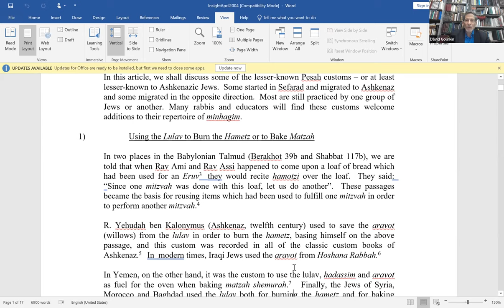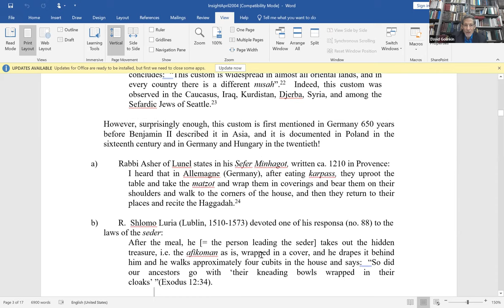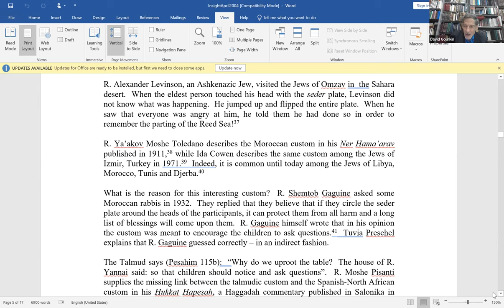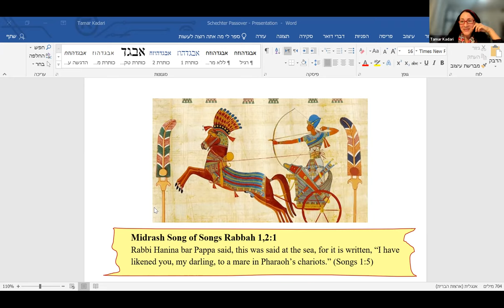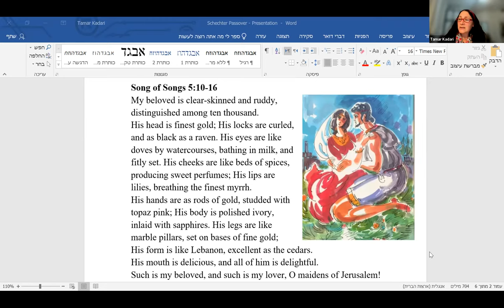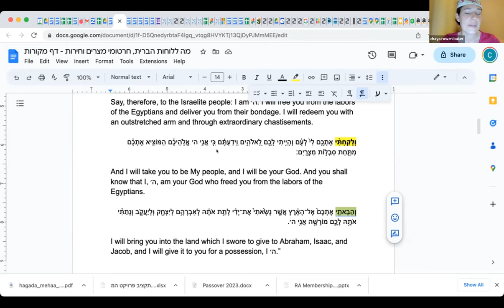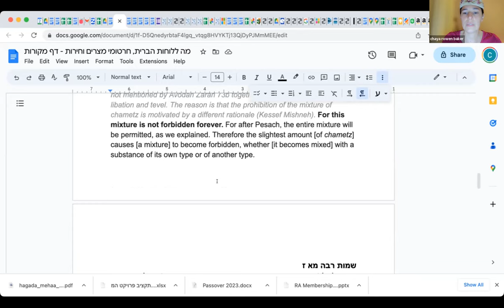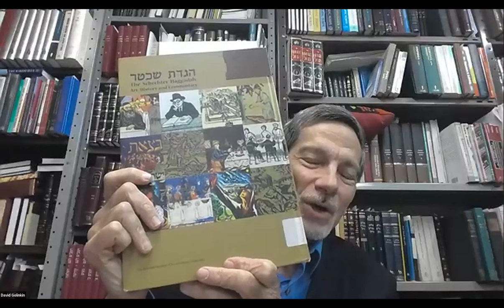Zooming into Pesach 2023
Each week, ShavuaTovAtSchechter presents a new and timely video with insights on the weekly Torah reading from the distinguished faculty of the Schechter Institutes in Jerusalem. View our extensive library of videos and articles